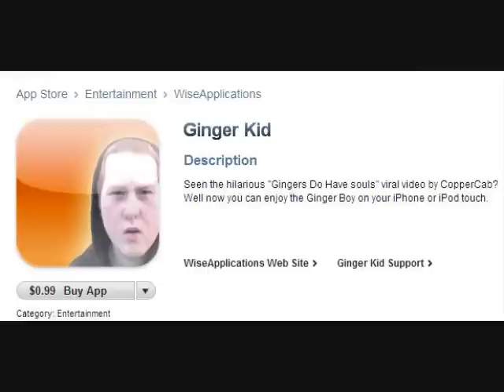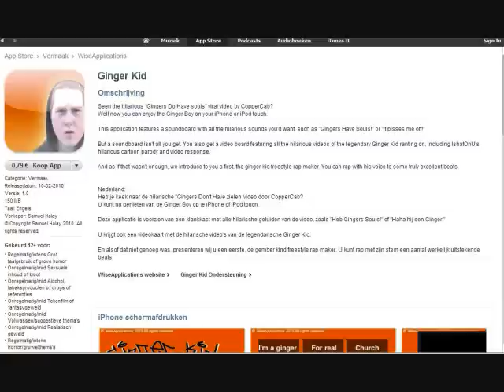Gingers Do Have Souls -Rap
available on the appstore.
See the comments from around the world.